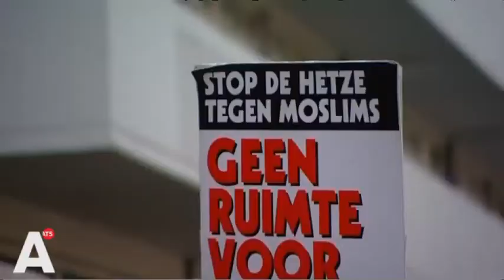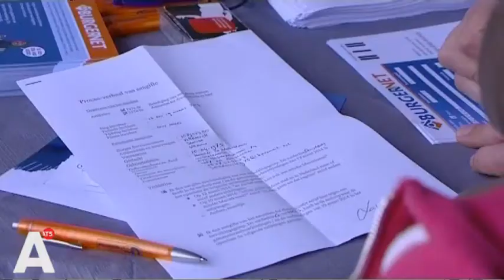Zo'n 250 aangiften tegen Geert Wilders